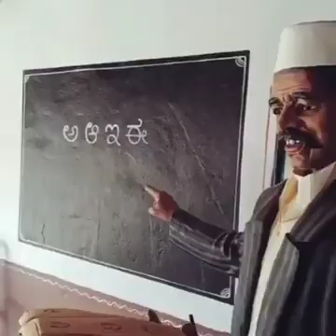⭕ best motivational status